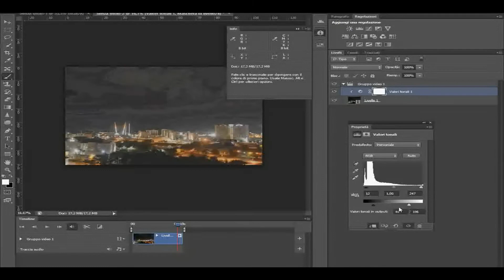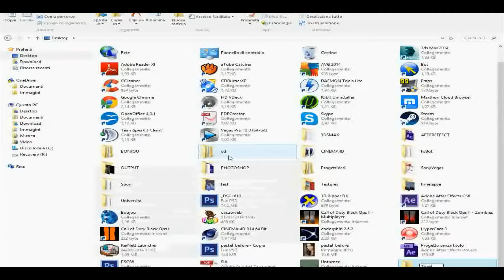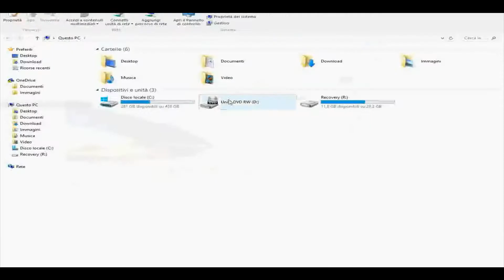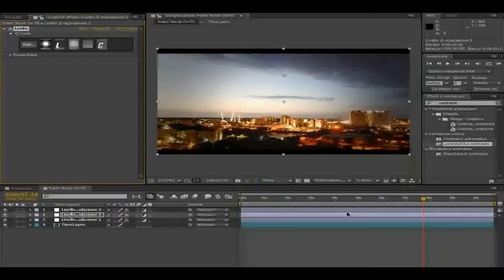City Time Lapse - Learning Photoshop #1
As you can see that's one of the first times that I open Photoshop.
I've just used the histogram for be sure to don't lose details from the original photo sequence and created a color correction.
The hard work is before all this. A photo every 5 minutes, a lot of patience and a good spot are the key :)

►Song: Birdy - Shelter (Owsey Remix)